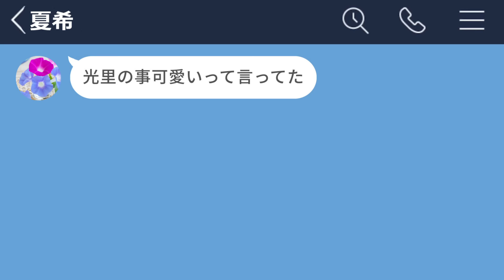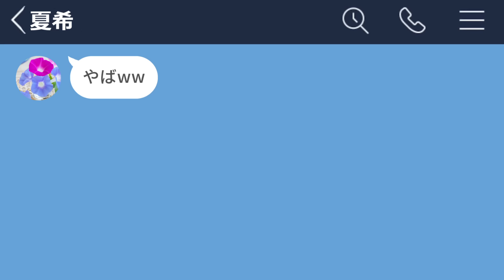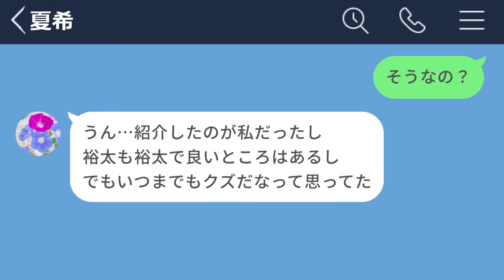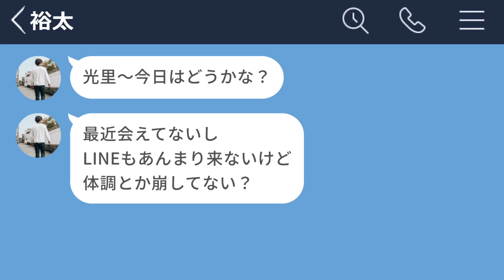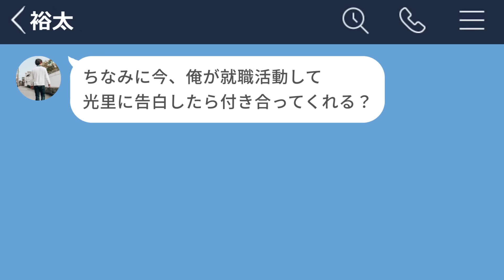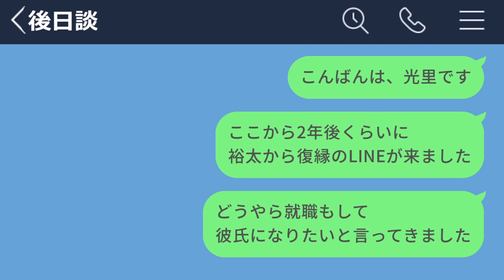【LINE】将来に不安しかないイケメンに別れを告げた【声あり再UP】